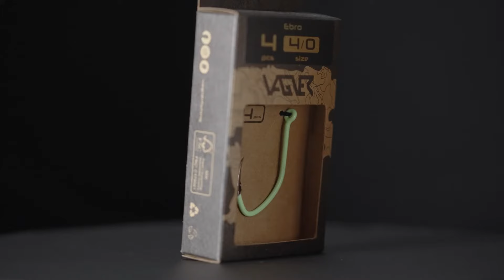VAGNER Sumcové háčky (CZ)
Lov sumců byl vždy neochvějně spojen s trojháky. Jejich používání ale sumcům způsobovalo velká a zbytečná poranění. Značka VÁGNER se rozhodla jít jako společnost příkladem, proto trojháky do svého portfolia vůbec nezařadila. O to větší důraz jsme proto kladli na výběr kvalitních jednoháků.

Zaměřili jsme se na 4 modely: jednoháky Ebro, Livebait Pro, Livebait Go a Power Octopus. Každý z těchto modelů je k dostání v široké škále velikostí, a tak pokryjete všechny techniky lovu sumců a zároveň různé typy i velikosti nástrah.

Všechny modely mají zavařená očka, aby nedocházelo k přeříznutí návazcových materiálů při zdolávání trofejních ryb. Háčky mají unikátní dvojí povrchovou úpravu.

První povrchová úprava v černém niklu zaručuje při rybolovu dlouhodobou ostrost a výbornou rezistenci proti korozi.

Druhá povrchová úprava zvyšuje vaši bezpečnost při zdolávání sumců. Díky luminiscenční úpravě jsou háčky schopny absorbovat energii a znovu ji vyzařovat ve formě viditelného světla. Díky tomu jste při lehkém osvětlení schopni snadněji určit polohu háčků v sumčí tlamě. Háček pak lze rychle a šetrně vyndat. Navíc se vyvarujete nebezpečným poraněním, která hrozí vašim rukám.

Jedinečné bezplastové papírové balení.